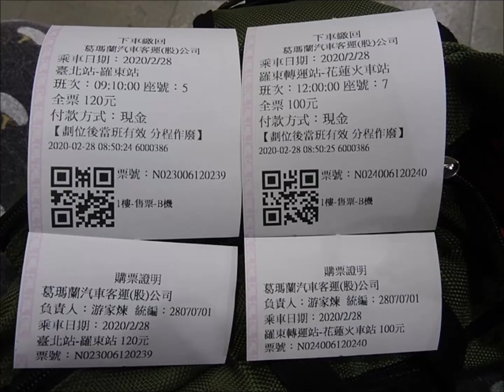【中華民國(R.O.C)/台湾中部地元のNO.1交通情報局】201路では様々な乗車券を発売。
201路では様々な乗車券を発売。左は台北市内各地から羅東までの國光客運、葛瑪蘭客運の高速バス乗車券と201路の乗車券をセットにした連絡乗車券。右は羅東→花蓮もしくは花蓮→羅東のどちらか一方向の201路の便が1日乗り放題となる1日券。1日券は同一方向なら通り過ぎた区間をまたもう一度乗ってもOK。